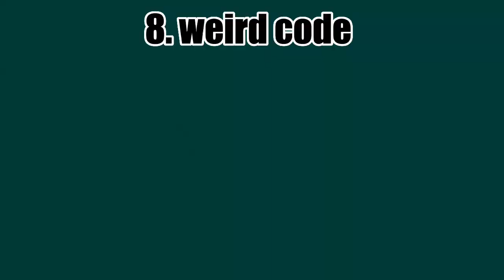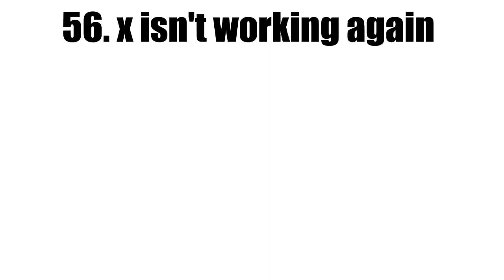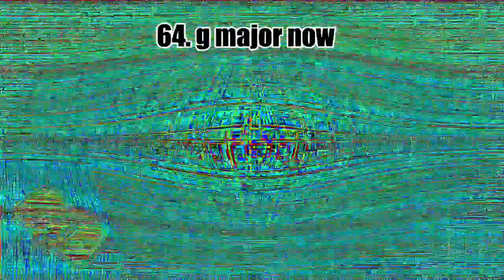penguinz0 jumpscares himself render pack collection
inspired by: @frandalinstravokyhd713